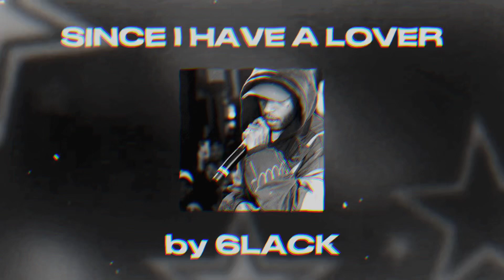since i have a lover - 6lack (edit audio)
song: since i have a lover by 6lack